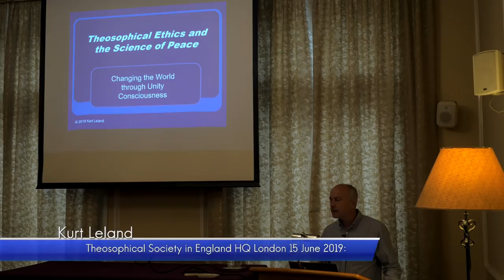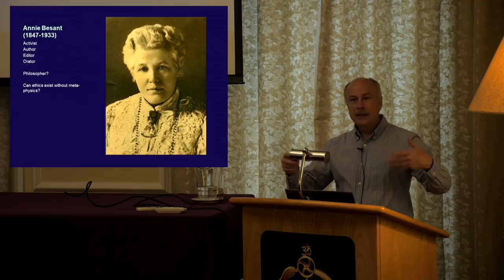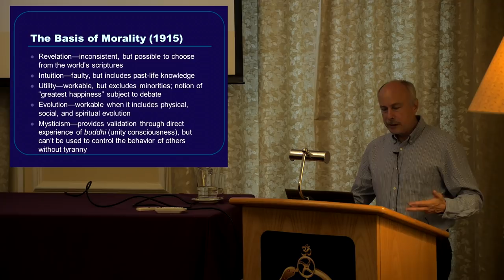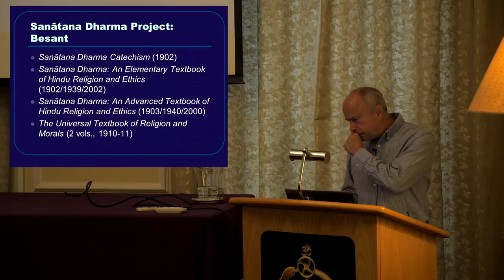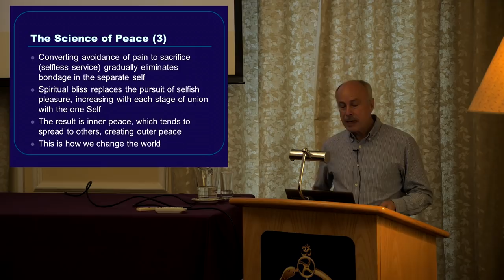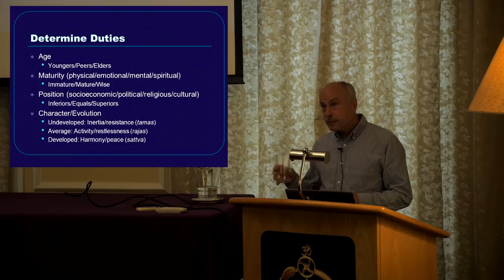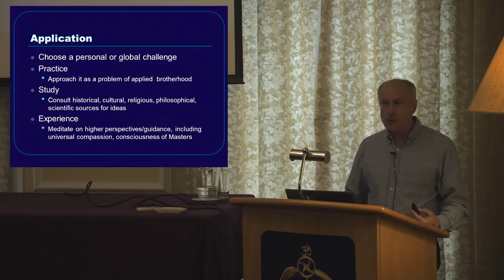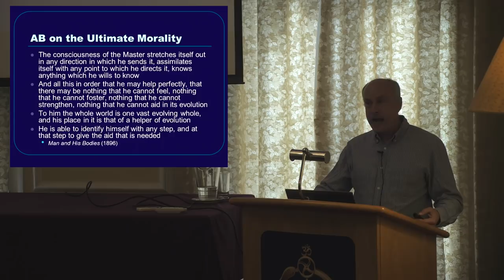Kurt Leland: Theosophical Ethics and the Science of Peace